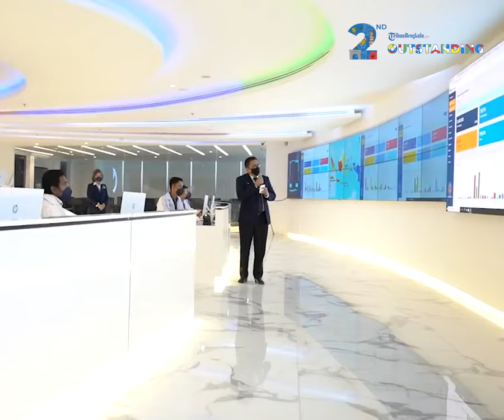Beda Pernyataan Nasdem, Istana Ungkap Surya Paloh yang Minta Bertemu Presiden Jokowi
Pertemuan Ketua Umum Partai Nasdem dengan Presiden Joko Widodo (Jokowi) tengah menjadi sorotan.

Apalagi di Pilpres 2024 Surya Paloh dan Jokowi mengusung capres yang berbeda.